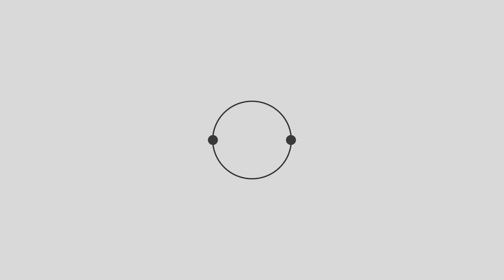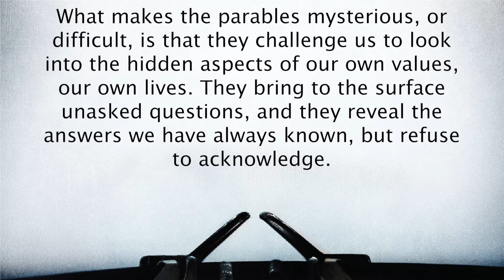Teach Me A Story